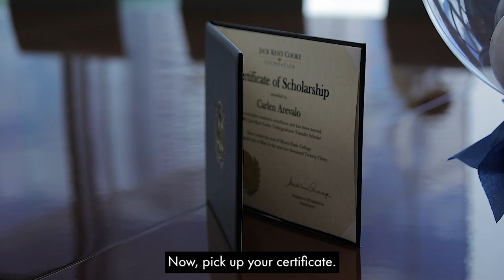2023 Jack Kent Cooke Scholars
Four Miami Dade College students have been named recipients of the prestigious Jack Kent Cooke Foundation’s Undergraduate Transfer Scholarship Award. All members of the Honors College, this year’s proud finalists are Kayla Ribeiro from Kendall Campus and Javier Gil, Nathalie Saladrigas and Carlen Arevalo from Padron Campus.

This year, more than 1,700 students from 448 community colleges applied for the highly competitive national scholarship which provides students with up to $55,000 a year to complete their upper division studies. Our students are among only 60 who were selected. Just this week President Pumariega, along with other members of our MDC leadership team had the honor of delivering the news to them.

Along with financial support, these new Cooke Undergraduate Transfer Scholars will receive comprehensive educational advising to guide them through the process of transitioning to a four-year college and preparing for their careers. Scholars will also receive opportunities for internships, study abroad and graduate school funding, as well as connection to a network of thousands of Cooke Scholars and Alumni.

Since 2002, Miami Dade College has had 50 students awarded the Jack Kent Cooke Foundation’s Undergraduate Transfer Scholarship, making us the college with the highest number of recipients nationwide. This accomplishment speaks volumes about our commitment to providing opportunities and unlocking potential for our students.

Join us in congratulating Kayla Ribeiro, Javier Gil, Nathalie Saladrigas and Carlen Arevalo who truly exemplify academic excellence. Everyone in the MDC family applauds your success and we look forward to seeing the wonderful things your bright futures hold. We are so proud of you!